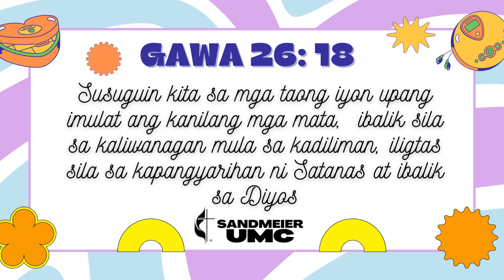Ang Salita | Gawa 26:18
Ang Salita | Gawa 26:18
Reader: Yoly Herrera
Date: January 31, 2023